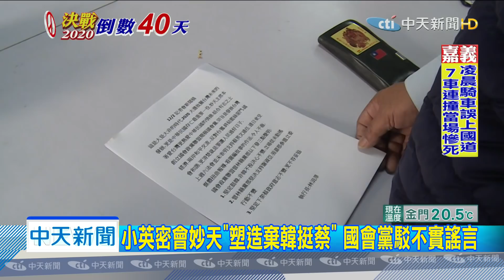20191202中天新聞 妙天轉向挺小英？ 國會黨急開記者會：非韓不投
國會政黨聯盟主席「悟覺妙天」，11月30號在南港舉辦法會，特邀蔡英文總統蒞臨，雖然最後只有立法院長蘇嘉全出席，外界傳言妙天「棄韓挺蔡」，刻意塑造拔樁成功氛圍，這也讓國會政黨聯盟緊急開記者會澄清，那只是一般法會並非政黨行程，再次強調下架蔡政府，非韓不投的決心不變。